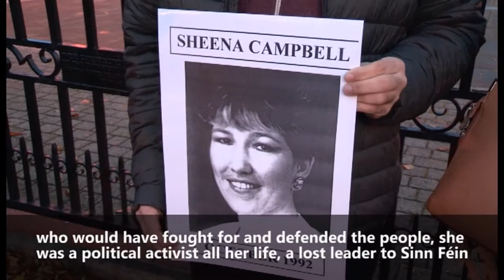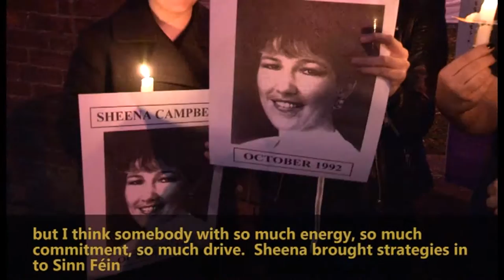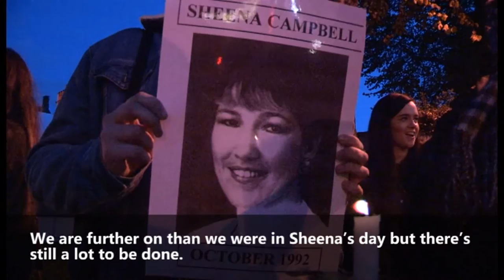SHEENA CAMPBELL a lost leader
Sheena Campbell was a leading strategist within Sinn Féin who was gunned down in October 1992 by a pro-British murder gang not far from Queens University where Sheena was studying law.  Sheena was also a young mother, a partner and a daughter.